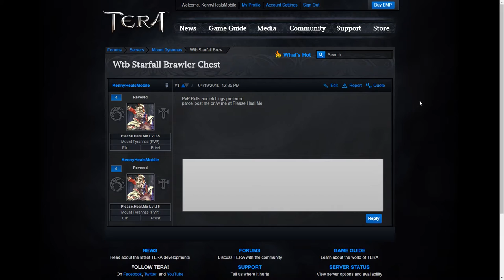Wtb Starfall Brawler Chest for PvP